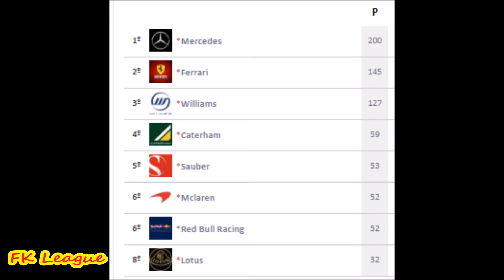F1 2013 FK League Round 7 Monaco Grand Prix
7 Etapa da FK league minha melhor performance até agora
vitória de ponta a ponta de Kauk Type R